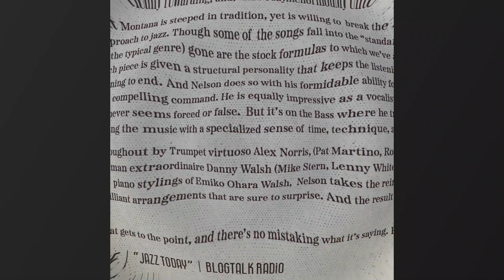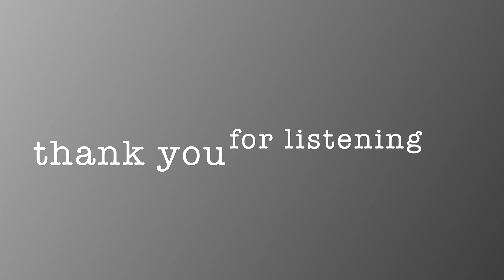UMMG -- Nelson Montana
Nelson Montana: Bass and Drums   Alex Norris:  Trumpet  Emiko Ohara Walsh:  Rhodes Piano